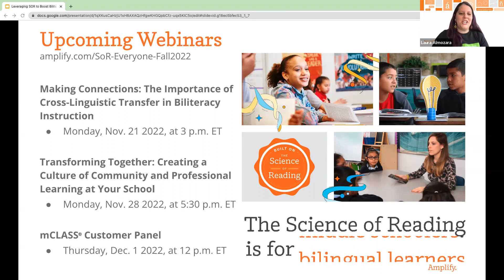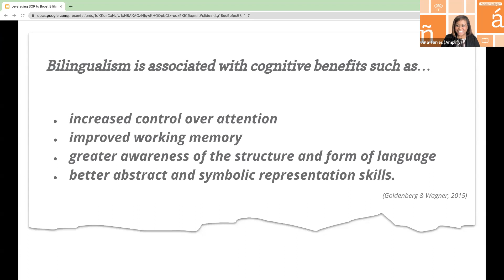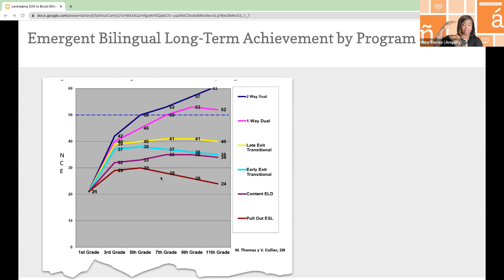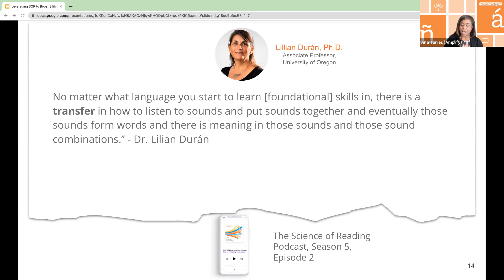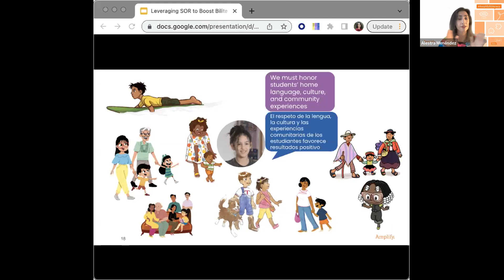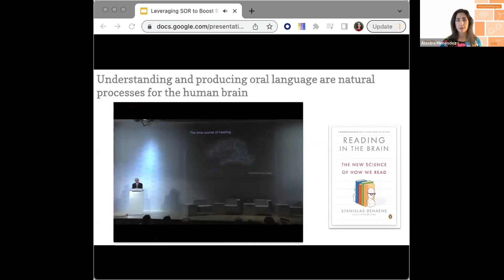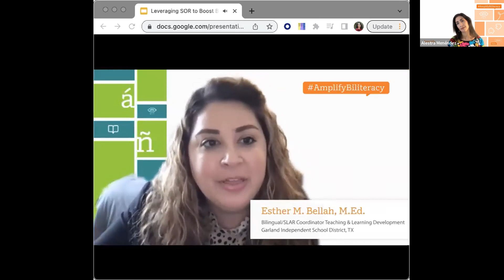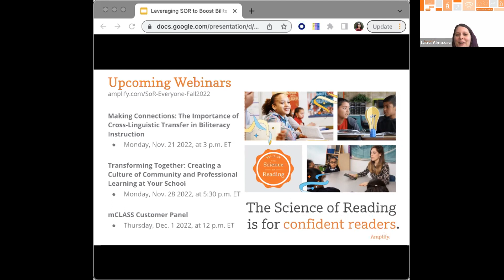Leveraging the Science of Reading to Boost K–8 Biliteracy Instruction and Learning | Amplify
Join Amplify biliteracy specialists Alestra Menendez and Ana Torres as they discuss the importance of K–8 biliteracy instruction and how the Science of Reading helps to leverage biliteracy learning.

0:00- Welcome and introductions
7:36 - The cognitive benefits of bilingualism
10:23 - About the emerging bilingual population
14:41 - How are schools supporting Spanish speaking students?
19:19 - How are we assessing Spanish speaking students?
27:01 - Poll
32:32 - Science of Reading frameworks
35:26 - The importance of building background knowledge
41:35 - Oral language is a natural process for the human brain
43:36 - The importance of explicit and systematic instruction
45:03 - An example in Spanish
47:33 - Building metalinguistic awareness
51:52 - What educators say: Voices from Leaders
54:46 - Questions

Learn more about the Science of Reading and check out Amplify's guide to making the shift